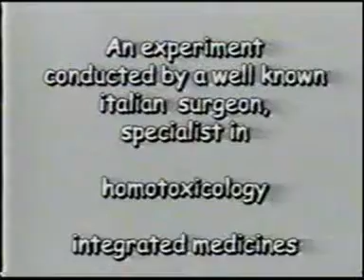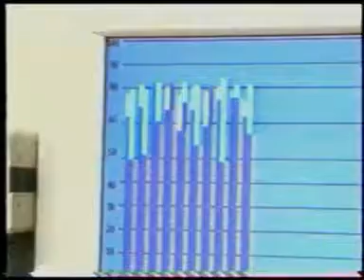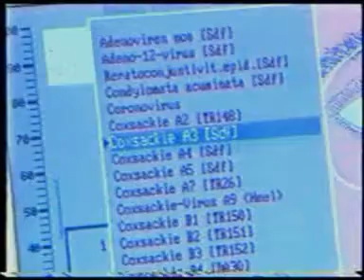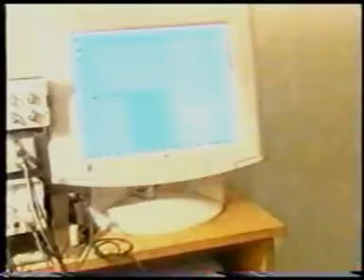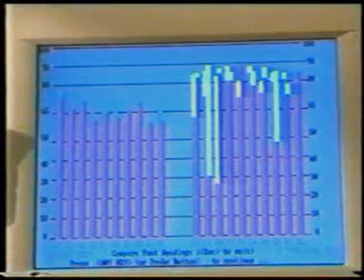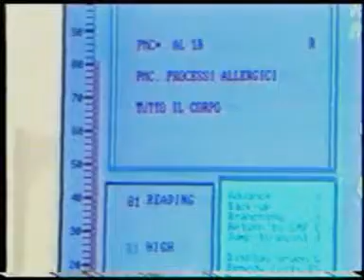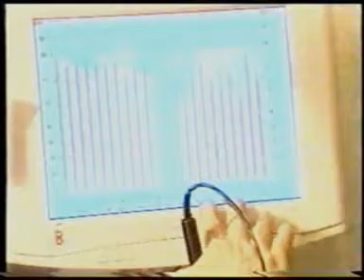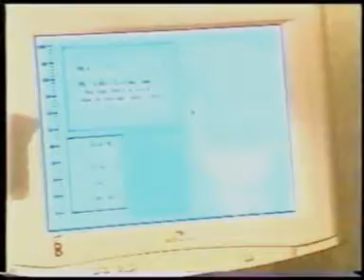Vega machine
Vega Machine Experiment on Sahajayoga